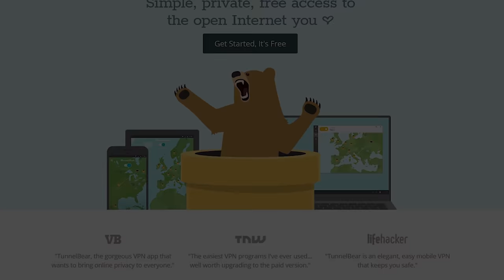chocoTaco Likes His Groza on the Rocks ft. halifax - chocoTaco PUBG Duos Gameplay